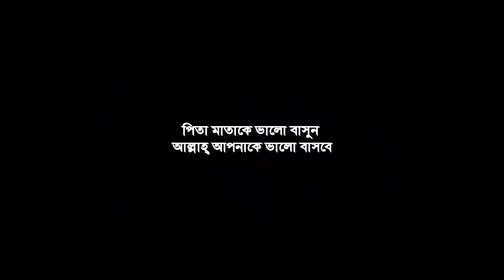মেরাদিয়া কবুতর হাট-২০২৪ || kobutor hat 2024 || pigeon market in bangladesh || meradiya kobutor hat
আসসালামু আলাইকুম আশা রাখি সবাই ভাল আছেন সুস্থ আছেন । (Amar Bangladesh) চ্যানেলটিতে সবাইকে স্বাগতম ।

প্লিজ সবাই আমার পেজ টাকে ফলো করবেন।

হাট এর ঠিকানা ঢাকা রামপুরা থানা,দক্ষিণ বনশ্রী মেরাদিয়া হাট,এই হাট প্রতি সপ্তাহে বুধবার বসে সকাল থেকে বিকেল পর্যন্ত |

এই ভিডিওতে আমি তুলে ধরেছি বিভিন্ন ধরনের কবুতরের দাম। ভিডিওটির মাধ্যমে আপনারা সকল কবুতরের বর্তমান দাম

আপনার কোন প্রকার লাভ-ক্ষতি বা কোন প্রকার জটিলতার জন্য (Amar Bangladesh) কর্তৃপক্ষ দায়ী থাকবে না